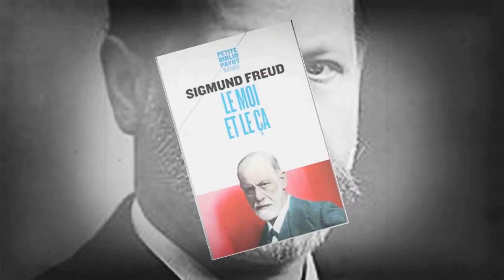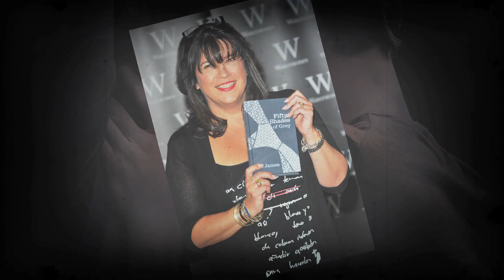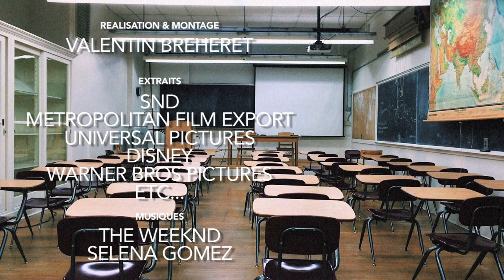SE PROJETER POUR COMPRENDRE : de TWILIGHT à AFTER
Certains auteurs, cherchent parfois à faire de leur long métrage, des films qui questionnent le spectateur, et qui l'incitent presque à philosopher autour de la condition de l'homme, et de ce que nous sommes en tant qu'être pensant, y compris dans la littérature jeunesse